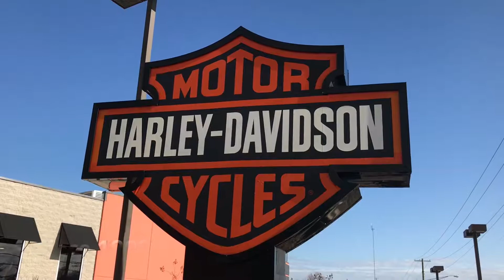2017 XL1200X SPORTSTER FORTY EIGHT CRUSHED ICE DENIM @ KNOXVILLE HARLEY-DAVIDSON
2017 XL1200X FORTY-EIGHT CRUSHED ICE DENIM

The 2017 Forty-Eight® motorcycle comes at you with more low-slung Dark Custom attitude than ever, from its fat front end to its cast aluminum wheels.

CAMERA: IPHONE 7
MADE WITH: IMOVIE FOR IPHONE